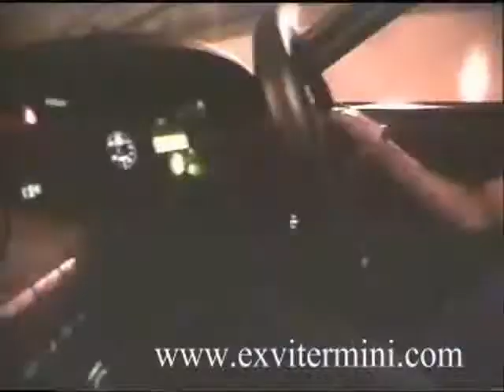A Supra Tribute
A tribute to the best car ever created! This video was made back in the day when I was a wee teenager..!

 I know some people will moan about the music, but beggars cannot be chooser as they say ;)

RhynieMX Productions
Editor: Josh Orr